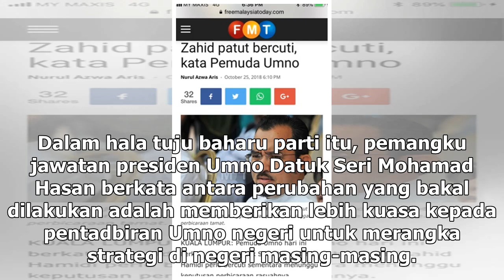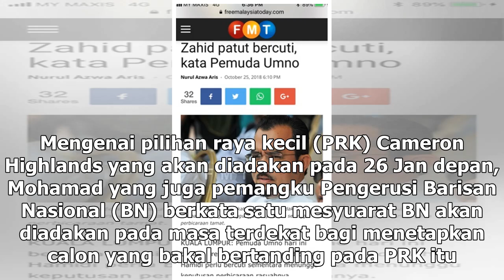Umno lebar kuasa ke peringkat negeri, strategi menang PRU15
Datuk Seri Ismail Sabri Yaakob dan Datuk Seri Mohamad Hasan pada sidang media selepas mempengerusikan mesyuarat Majlis Kerja Tertinggi Umno hari ini. — Foto oleh Miera Zulyana KUALA LUMPUR, 21 Dis — Umno akan menyusun dan menstruktur semula operasi parti itu dalam usaha memperkasakannya kembali sele...